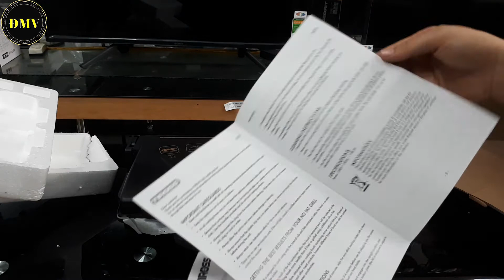Máy ép bánh mì Tiross TS-965 . Máy nướng bánh mì , máy kẹp bánh mì , máy kẹp nướng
Sử dụng làm hàng bánh mì hoặc trở thành bếp nướng thực phẩm.
 Like và chia sẻ ủng hộ kênh nhé.
 Kênh youtube: Điện Máy Vàng
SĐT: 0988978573